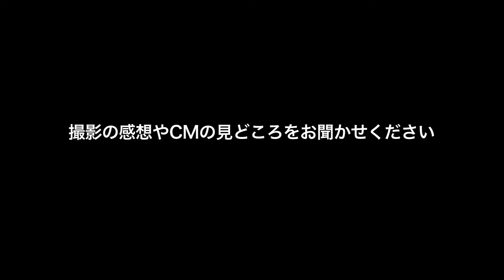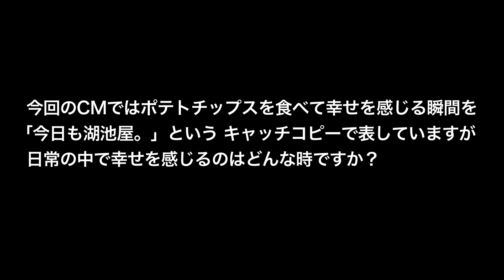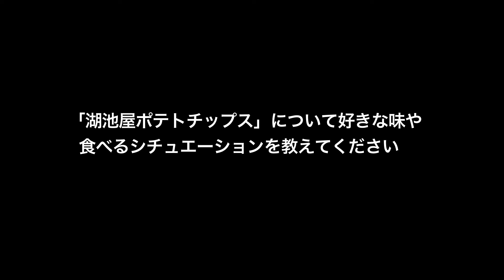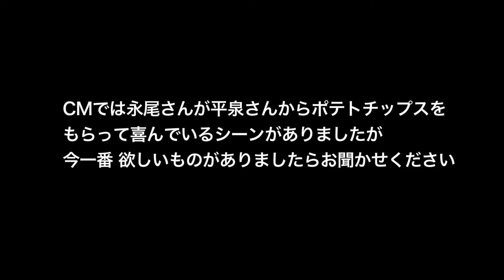永尾柚乃、初共演の平泉成と打ち解けて孫感がすごい！湖池屋ポテトチップス CMメイキング＋インタビュー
「湖池屋ポテトチップス」新TVCM！永尾柚乃、平泉成が初共演！メイキングインタビューでは永尾柚乃が平泉成に人生相談!?湖池屋ポテトチップスCMメイキング＋インタビューが解禁！

「じいじと孫」篇の舞台の一軒家は、ロケハンで探した昔ながらの日本家屋で、孫が来るのを楽しみに待っているじいじの家を、制作チームが一丸となって作り込んだ。屋内の装飾を手掛けたのは、日本を代表する美術監督の部谷京子。家族のスナップ写真や、孫が作った切り絵を貼ったふすまなどを用意して、一瞬映像に映り込んだだけでも、平泉成たち家族の愛情が伝わってくるような臨場感ある演出をしたほか、画面に映らない部分の装飾にも細やかに気を配ることで、CMの温かい空気感が生み出された。

撮影前、「いっぱい食べて、(顔の)いろんなところにのり塩をつけたいと思います」「頑張ります！」とかわいらしく意気込みを語った永尾柚乃。共演者やスタッフの皆に「よろしくお願いします」と両手を膝の前に重ねて深々とお辞儀すると、「1年ぶりに会って、背が伸びたね」という監督のことばに、ニコニコしながら「大きくなりました！」と応じて、早くも現場の空気をほっこりさせていた。

初共演ながらすぐに打ち解けて、二人にしか出せない独特の間や温度感をつくり出していた平泉成と永尾柚乃。部屋に入ってくるやいなや、あぐらをかいた平泉成の前に永尾柚乃がちょこんと座るシーンでは、ファーストテイクから「成のそんな笑顔、見たことありません(笑)」と旧知の監督も驚くナチュラルなお芝居を披露すると、その後も息ぴったりの掛け合いでOKテイクを連発していた。休憩中は縁側に仲良く腰掛けて談笑し、ポテトチップスを使った振り付けを一緒に踊ると、今度は平泉成がポテトチップスを2枚くわえてアヒル口を作り、永尾柚乃にアピール。じいじと孫の幸せな光景を目の当たりにして、スタッフの皆の目尻も下がりっぱなしだった。

■［動画］西島秀俊＆天才子役・永尾柚乃が撮影前にしっかりミーティング／P&GジョイCM＋メイキング
■［動画］西島秀俊＆天才子役・永尾柚乃、身長差がほほえましい特殊部隊に／P&GジョイCM＋インタビュー